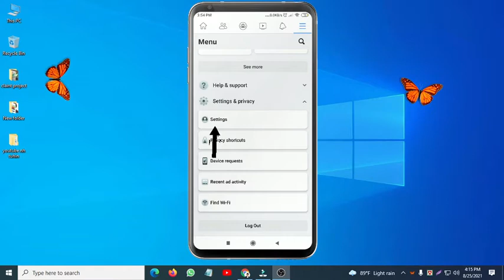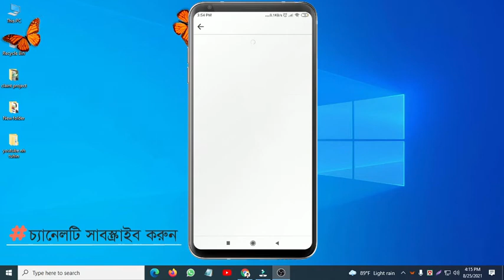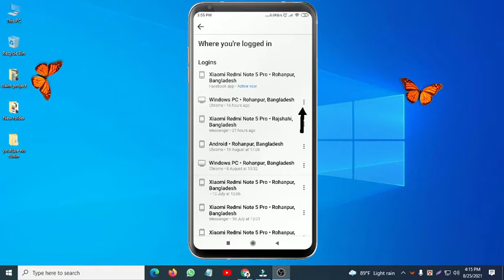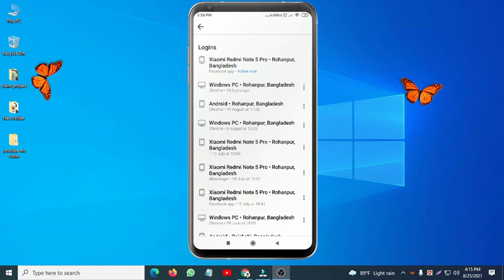Amar Facebook onno kew use korche naki | Who uses my Facebook account | bangla tutorial 2022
In today's video I will show who is using your Facebook,
I forgot how to delete Facebook logged in to another phone. Watch the last video.

You Want Releted English Keyword:
amar facebok onno kew use korche.
who viewed my facebook profile.
How To Check If Someone Is Using Your Facebook.
who is using my Facebook account how to logout the Facebook from all mobiles Helpful tech tips.
3rd person use my facebbok account how to check.

আপনি রিলেটেড বাংলা কীওয়ার্ড চান:
আমার ফেসবুক অ্যাকাউন্ট কে কে ব্যাবহার করছে।
গোপনে কে আপনার ফেসবুক ব্যাবহার করছে।
ভুলে অন্য একটি ফোনে ফেসবুক লগ ইন করেছে কি করে ডিলেট করবো।